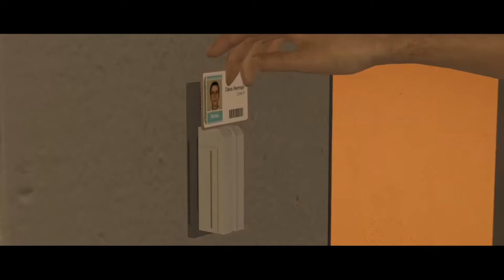BEYOND: TWO SOULS #17 * Mutter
Beyond: Two Souls Part 17 Mutter